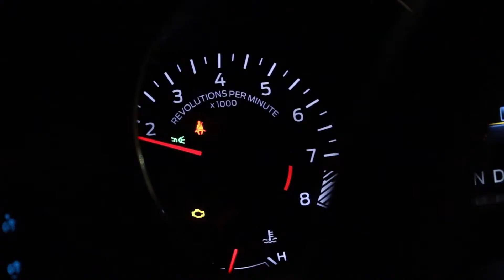2020 DP TUNE SUPRA VS 2020 100 SHOT NITROUS SCAT PACK!! CLOSE RACES!!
2020 TOYOTA SUPRA VS 2020 DODGE CHARGER SCAT PACK!

Races 1&2 are 30-40 rolls, Races 3&4 are 50-60 rolls.
Charger mods:
-rear seat delete
-100 shot nitrous

Supra mods:
-free flow downpipe
-Stage 2 93 octane tune (OTS MHD)

Follow the Supra on instagram! @jayquisj
All racing video is staged, edited and on private property.